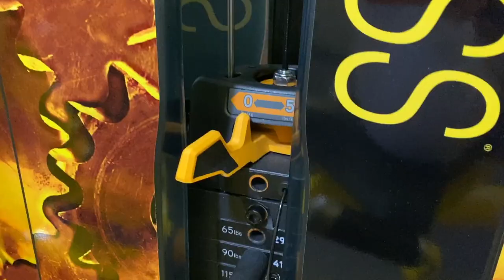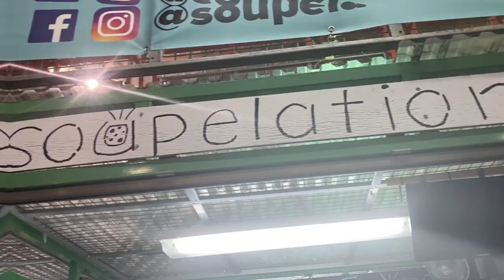UNHAPPY AS A STAY AT HOME MOM | A Real Vulnerable Vlog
Sharing my journey the best way I know how. raw & unfiltered.

The song in this video is called "Higher I Will Go"- by Jamie

[ABOUT ME]
Hi I’m Taasha Reneé. I’m a stay at home mom, wife and entrepreneur navigating this life thing called personal development. I post videos here on Youtube sharing authentic tips on Motherhood, Personal Growth, and Hair/Skin Care.

You can expect to see raw & unfiltered truths EVERY week. I hope my videos inspire you to live more intentionally & authentically.

Signed